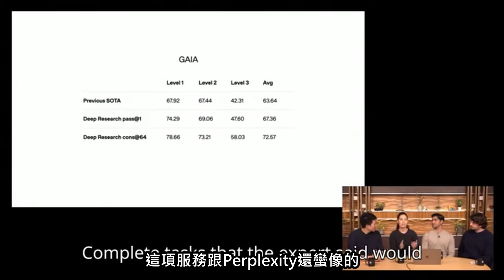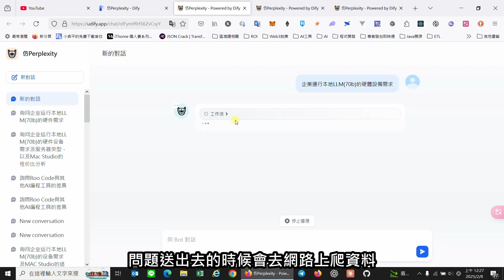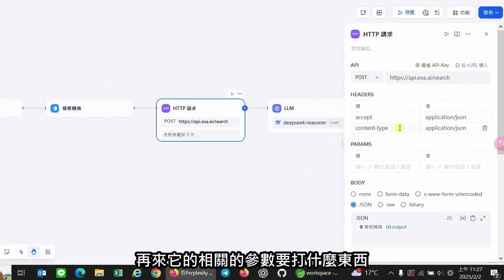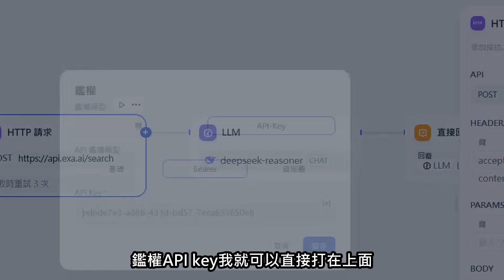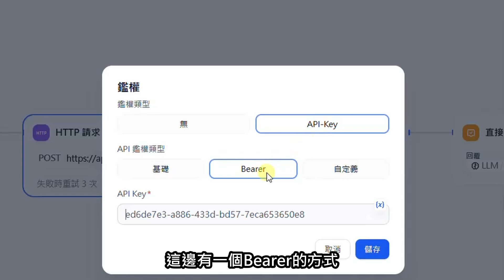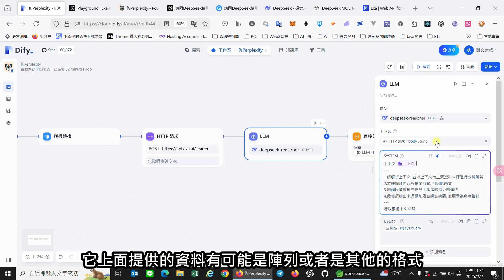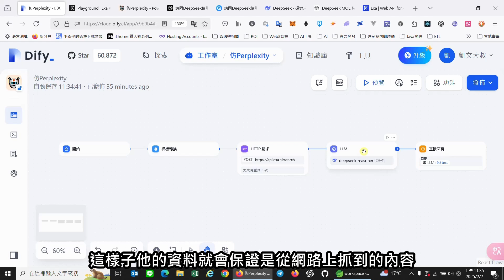低配版Deep Research！用Dify打造專屬研究分析Agent，輕鬆生成專業報告！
Hahow募資課程，填問券拿早鳥折扣
推薦共享帳號平台 FlixSeek，除了能使用 Youtube Premium、Disney+ 等影音頻道共外，還有AI服務，例如ChatGPT、Perplexity、Canva也能共享，最近更加入Adobe

最近 OpenAI 推出了 Deep Research 服務，功能強大，能幫你查詢網路資訊並生成專業報告。今天我們用Dify打造一個簡單的網路爬蟲與分析流程，透過exa.ai 爬取資料，再交給 DeepSeek R1 分析，最後產出專業報告！

00:00 前言
00:37 功能展示
01:53 Dify實戰演練
02:19 HTTP請求技巧
03:00 exa.ai 的API如何調用
03:56 使用鑑權隱藏API-Key
04:55 上下文標籤的用途
05:21 讓輸出產生超連結的Prompt技巧

🔍 流程重點：
    透過exa.ai爬取網路資料
    使用大語言模型進行分析與推理
    自動生成報告並附上參考網址

💡 適合誰用？
    需要快速生成專業報告的研究者
    想打造專屬研究分析Agent的開發者
    AI生成的資料需要參考網站比對

👉 完整教學與流程都在影片裡，快來看看吧！